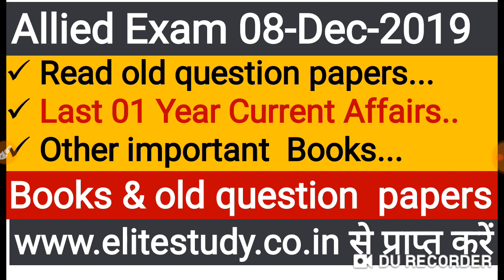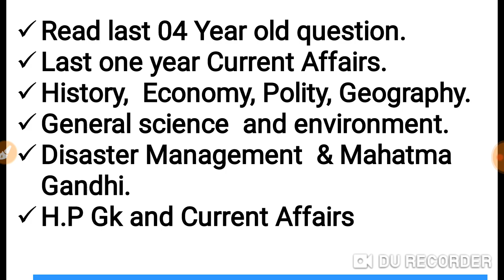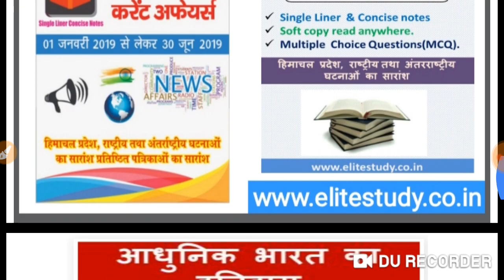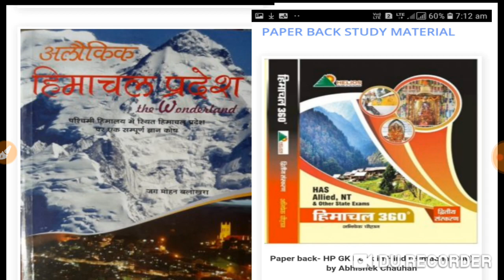Allied Examination fixed 08-Dec-2019 ll Hppsc Shimla fixed Allied Examination ll